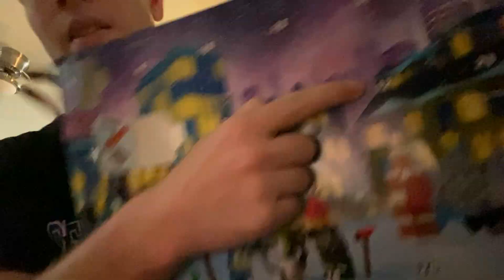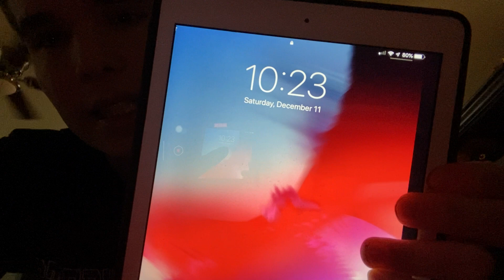LEGO Opening Day 12